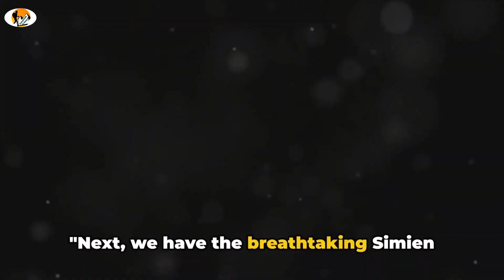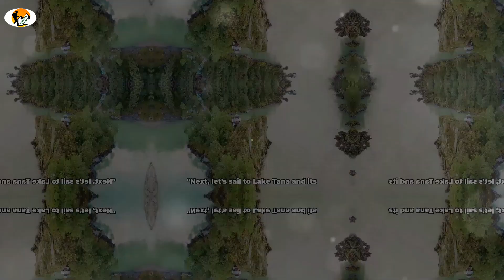ETHIOPIA The most best tourist destinations ኢትዮጵያ አስገራሚ የቱሪስት መዳረሻ